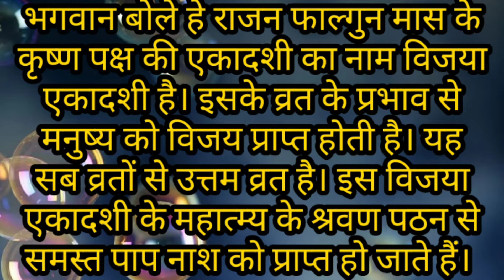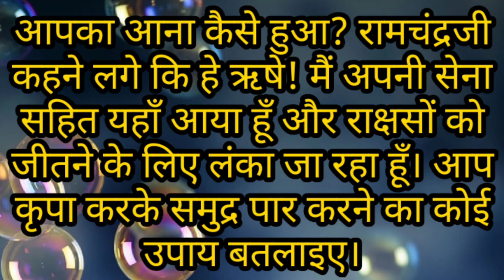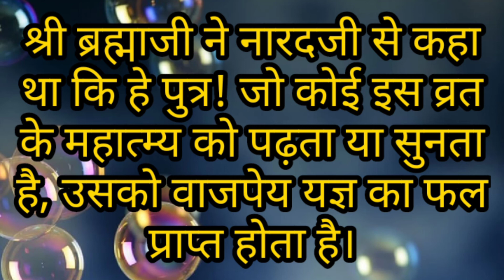विजया एकादशी व्रत कथा पढ़े और सुने//Vijaya Ekadashi Vrat Katha with Lyrics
About this video :-  विजया एकादशी व्रत कथा।

राधे राधे जी🙏
हमारे इस चैनल पर हम आपको राधा कृष्ण जी से जुड़ी हर सेवा आप तक पहुंचाने की कोशिश करेंगे जैसे उनकी सेवा में आने वाली चीजें उनके लिए वस्त्र बनाना उनकी सेवा की दिन चर्या उनकी कथाएं एवम और भी बहुत कुछ जो उनकी सेवा में करते है वो सब आपके साथ शेयर करेंगे तो आप सब हमारे चैनल से जुड़े रहे और सारी विडियोज देखे और आगे भी शेयर करे और हमारे चैनल को सब्सक्राइब जरूर करे। जय श्री राधे । 🙏😊